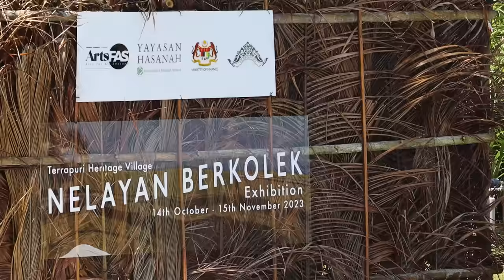Malaysian hospitality made my mom cry 🇲🇾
Great day in Terengganu, Malaysia.
Terrapuri Resort happened to host an event called Nelayan Berkolek, where we saw many traditional arts and crafts, and a beautiful boat exhibition. There was demonstrations of traditional games including top spinning (gasing), and Steve even tried net fishing!
Crystal, mom's pen pal from Kelantan also visited us, and brought so many tropical fruits like dokong and passion fruits. It was also our parents' first time trying fresh coconuts!
Alex from Terrapuri brought us around Setiu, and we met the happiest man in Malaysia from rumah botol (bottle house). We went to see the famous boat building, and visited Alex's other traditional houses restoration project called Terramalai. One house is actually ready for rent!
Special thanks to Ping Anchorage and Terrapuri for hosting us!

TIMESTAMPS:
00:00 - Our FAVE accommodation in the whole world
00:34 - My mom met her 3 year penpal from our comment section!
1:50 - Traditional weaving, music, sculpting and more
3:00 - Net fishing redemption for Steve?
7:41 - My parents first time trying fresh coconut
9:12 - My parents first time trying passionfruit
10:08 - My parents first time trying mooncake
14:52 - This guy never gets old! Rumah Botol
17:15 - Tradition boat building walkthrough
20:24 - Tour of Terramalai (Terrapuri, but for families!)
22:36 - One of my favorite traditional things... Gasing!
24:46 - My mom was brought to tears thinking about our day :D

Music in the Video:
Watch:

Watch:

 • Equilibrium — Max...